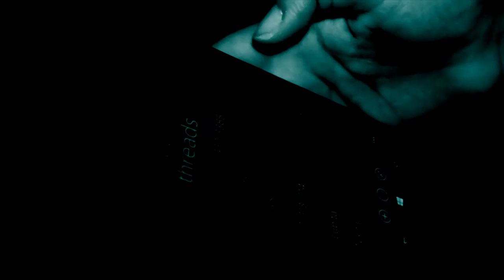Silent Scream Teaser (2017)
A fan made scream short film.
Very Low Budget.